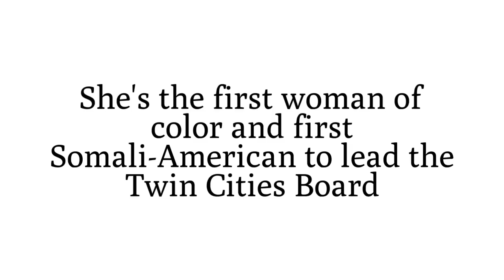Dr. Jokho Farah - Twin Cities Board President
Meet our Twin Cities Board president who will serve on the American Heart Association Twin Cities Board from 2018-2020. Dr. Jokho Farah, MBBS is the Director of Quality and Population Health at People's Center Clinics and Services. She is the first woman of color and the first Somali-American to lead the Twin Cities Board. During her term, she will focus on addressing health disparities, improving hypertension rates and focusing on community health among other things.